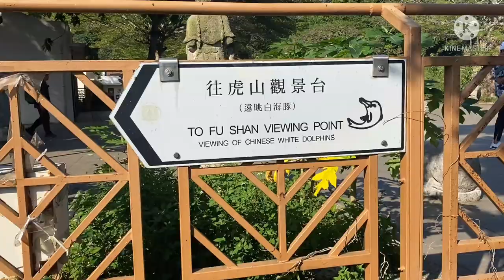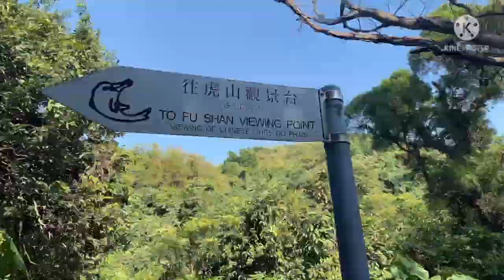2nd Ep….🤩🤩Tai O,Lantau Island (Nature Lovers)🥰🥰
To fu Shan viewing point ,Lantau Hong Kong
BantawaRRai